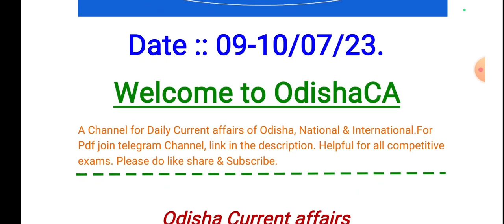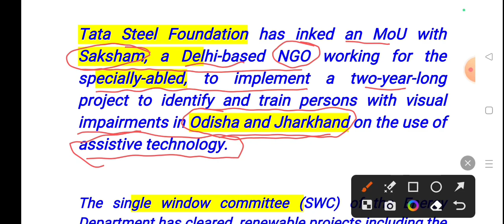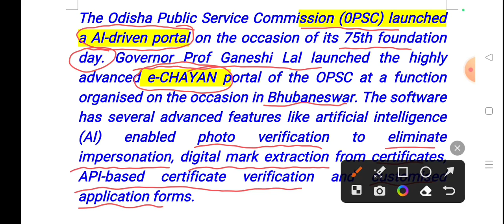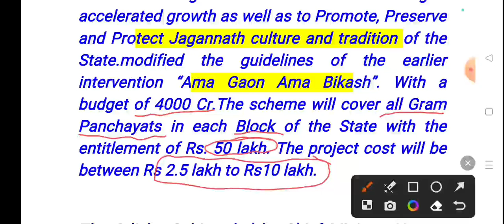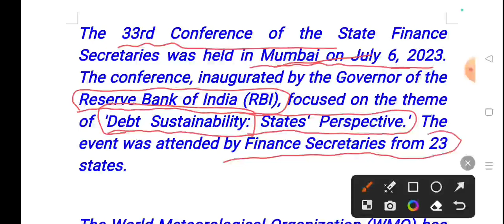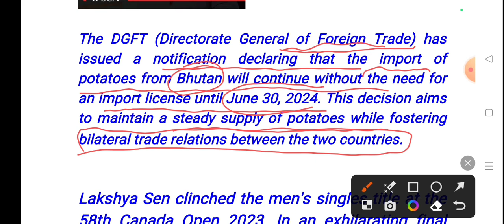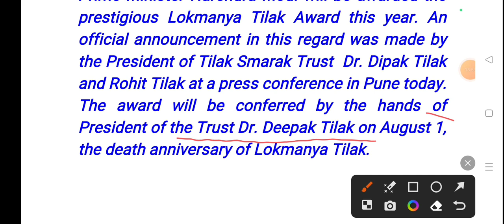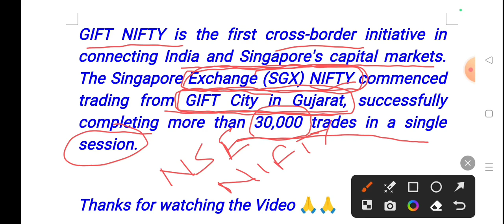09-10 July 2023//Odisha Current affairs 2023// Current affairs of odisha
09-10 July 2023//Odisha Current affairs 2023// Current affairs of odisha

Important links

511
current affairs odisha police constable
2023

Oavs
Ossc amin